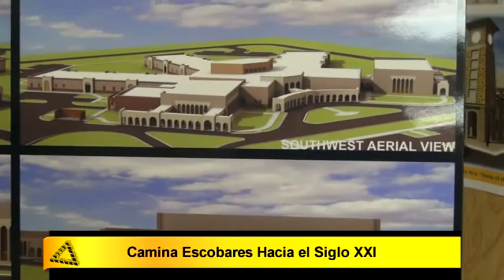Camina Escobares Hacia el Siglo XXI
El Mayor de la Ciudad de Escobares Noel Escobar, habló a ENLACE sobre los planes y proyectos que en los últimos días se están aterrizando en la ciudad que impulsan el desarrollo de esta comunidad hacia el futuro.